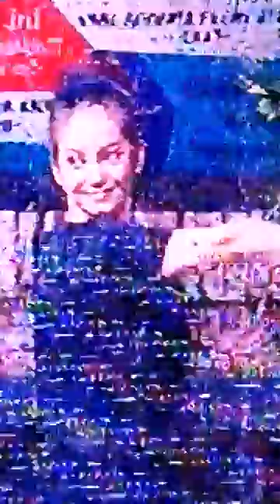Enzy Storia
Enzy Storia ialah aktris cantik dan model rupawan yang memiliki senyum nan manis serta tawanya yang sangat menawan.

Sukai laman kami di dan simaklah beragam video Enzy Storia.